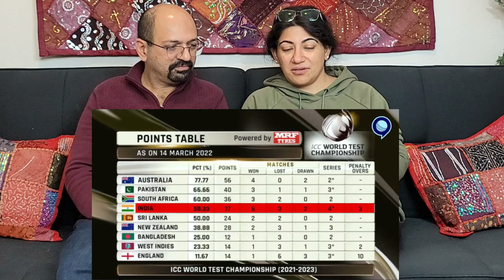Sri Lanka हुआ साफ़, India सबका बाप | IND vs SL | Rohit Sharma | Indian American Reactions !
Love & Enjoy!